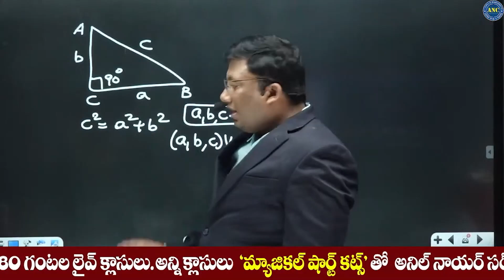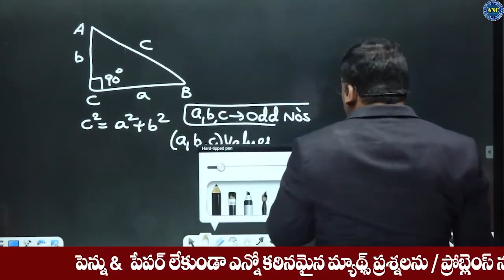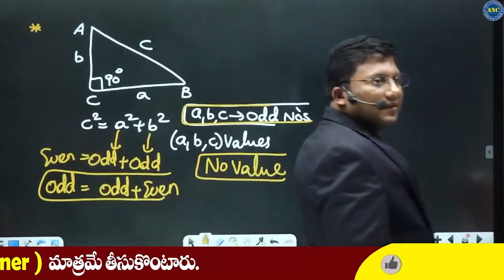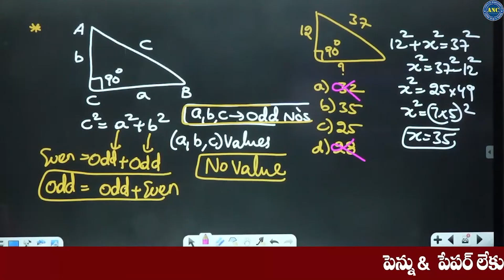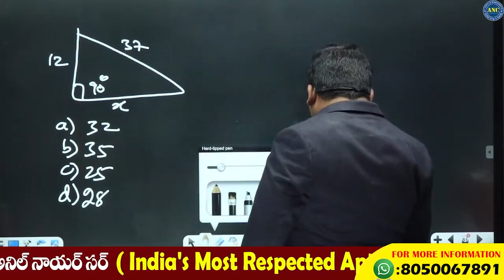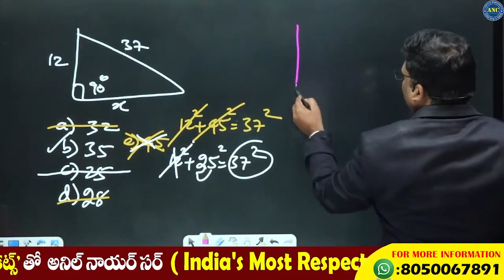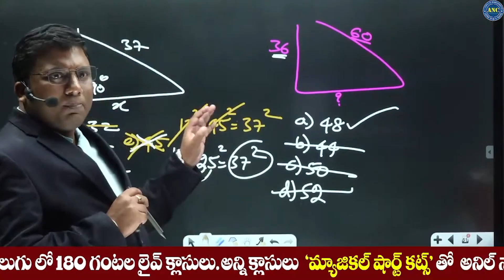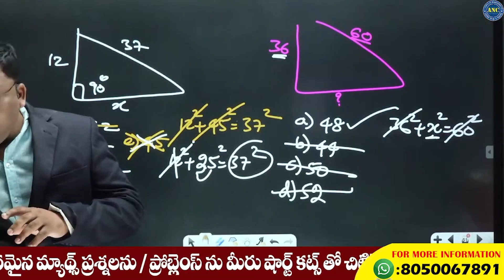లంబకోణ త్రిభుజం | Don't Waste time by Doing Old Method | Anil Nair's | CAT 2023 | Download ANC App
anilnairclasses.in

CAT-23 Self Paced Crash Course by ANC.

2000+ TCS - తెలివైన పద్ధతులను ఉపయోగించి వివరణాత్మక పరిష్కారాలతో CAT, XAT స్థాయికి సంబంధించిన

2000+ TCS - తెలివైన పద్ధతులను ఉపయోగించి వివరణాత్మక పరిష్కారాలతో CAT, XAT స్థాయికి సంబంధించిన

5000+ TCS - తాజా MCQ గత సంవత్సరం SSC-CGL టైర్-1, టైర్-2 SSC CPO, SSC CHSL, SSC MTS ప్రశ్నలు సెప్టెంబర్ 2022 వరకు తెలివైన పద్ధతులను ఉపయోగించి వివరణాత్మక పరిష్కారాలతో చదవగలిగే video లలో అందించబడతాయి

100 టాపిక్ టెస్ట్‌లు + 30 సెక్షనల్ టెస్ట్‌లు (టెస్ట్ సిరీస్ టాపిక్ వారీగా పరీక్షలు దశలవారీగా వస్తాయి

From Basics to Advanced CAT exam Level
All Live Classes taken by Mr. Anil Nair
2500+ Solved Problems
5000+ Practice  Question Handouts( Advanced Level) in Readable pdfs
120+ Tests with easy, best solutions
750+ Concepts
400+ Shortcuts
1/3/6/12  Months Validity